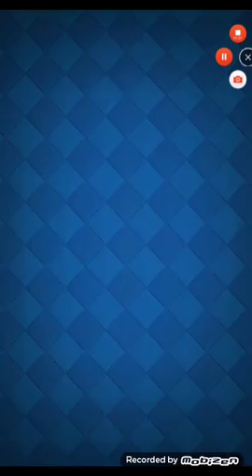Clash rayal THE VOICE OF THE LEGENDARY RAAAAAAAAQQQQQQQQUUUUUUUUUUUAAAAAAAAAAAZZZAAAAAAAASA